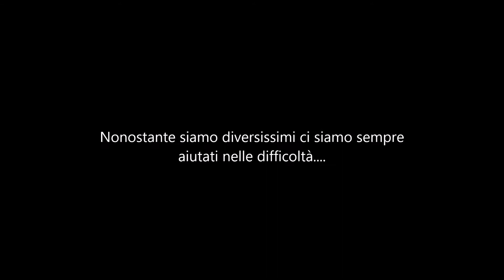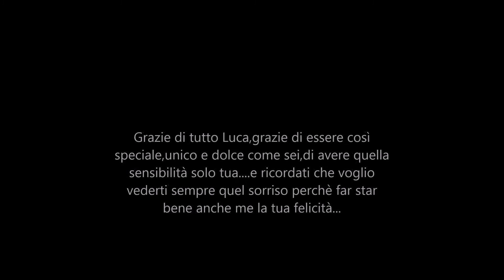Il mio migliore amico